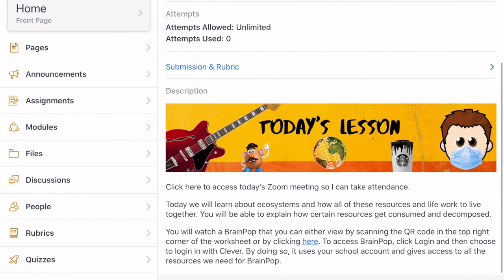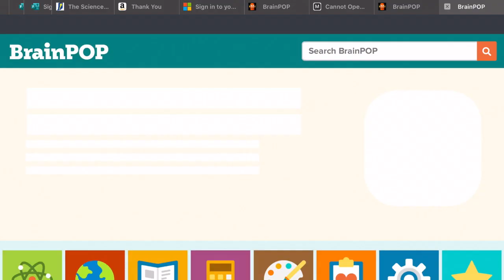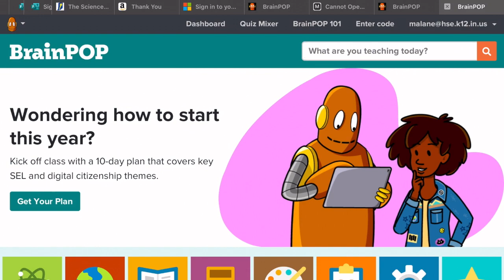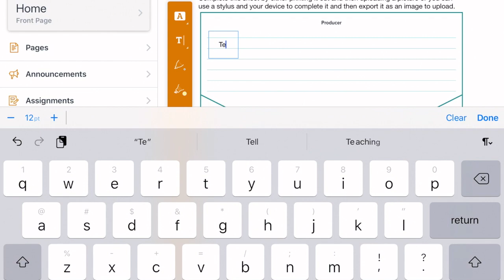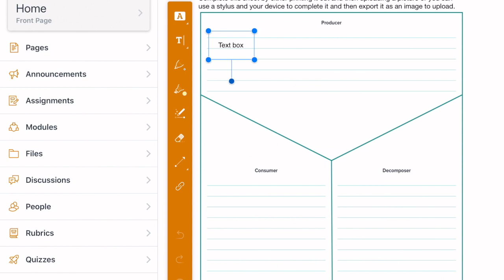Geo Task: Ecosystems